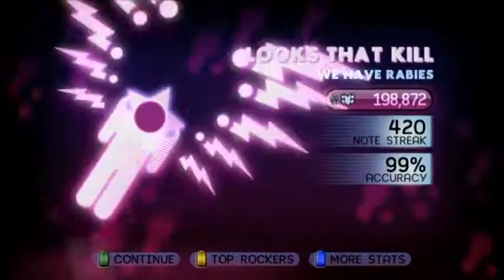5S "Looks That Kill" BH Expert Bass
After lots of Kiss yesterday, how about a Crue song?